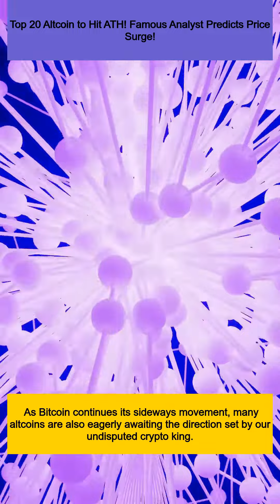Top 20 Altcoin to Hit ATH! Famous Analyst Predicts Price Surge!